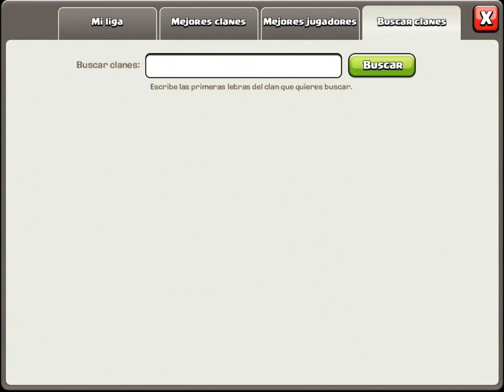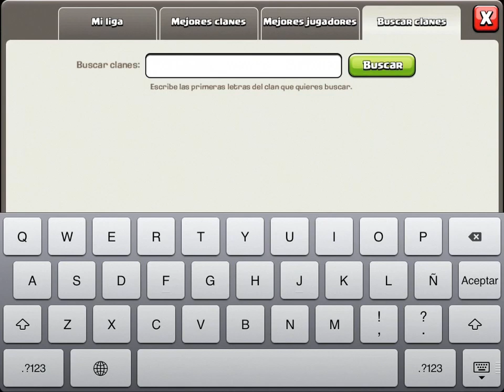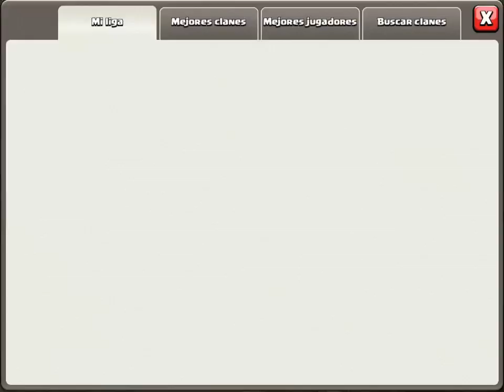Ayuntamiento 10 | Revisión de Aldeas | Descubriendo Clash of Clans #44 [Español]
* Revisión de aldeas de suscriptores con Ayuntamiento 10 *

AYUDAME A HACER SORTEOS DE GEMAS ENTRE LOS SUSCRIPTORES:
, sigue los pasos y descárgate con éxito al menos una aplicación (No válido para Android).
, consigue 15.000 nanas y después introduce mi código: a519714

Descubriendo Clash of Clans - Tutoriales en español